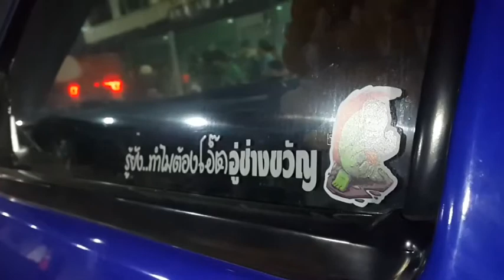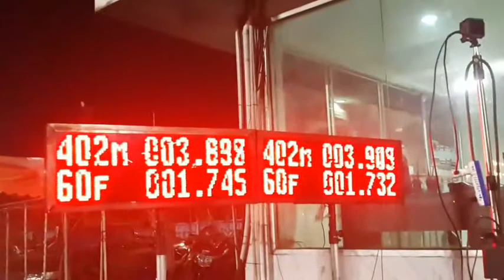Reaction time 402metr pickup drag race Bangkok